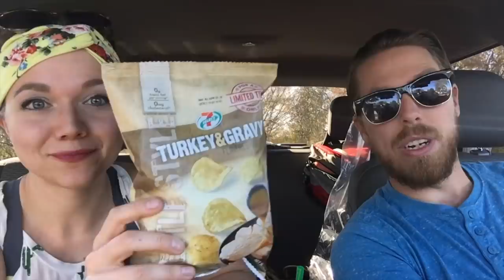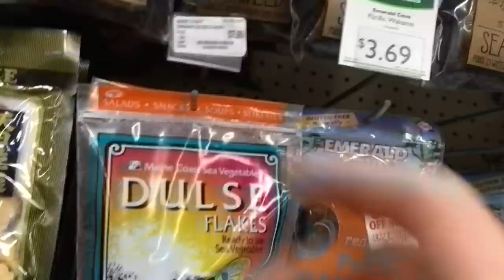BUSY DAY & HOLIDAY ANXIETY // VLOGMAS DAY 16